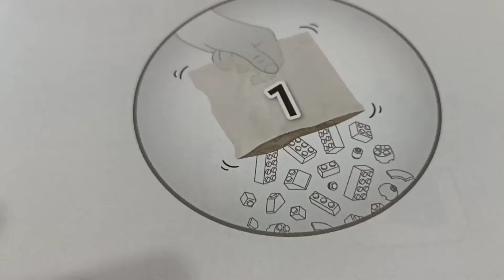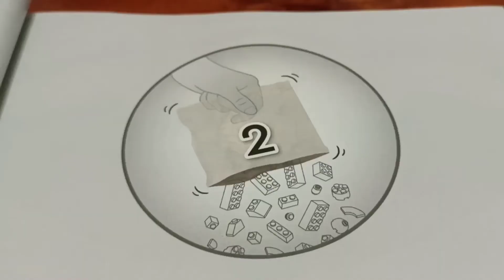Unboxing review Lego speed champions Aston Martin 007 76911 en español latino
Este set de lego es una verdadera joya, espero que disfruten del vídeo tanto como he disfrutado hacerlo para ustedes. ☺